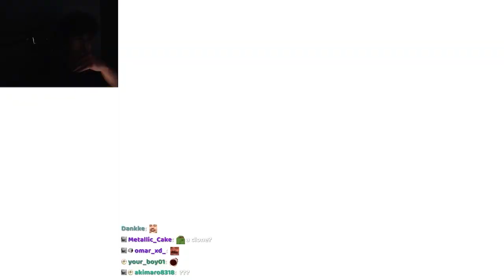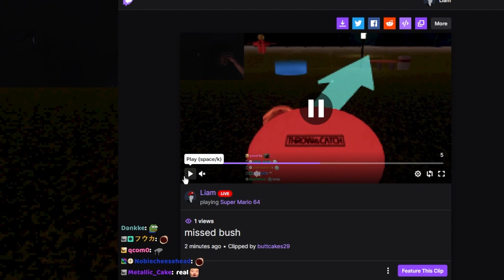Liam horror VOD - three minutes with your dog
From the early hours of an unknown date, months in the past, but not many.